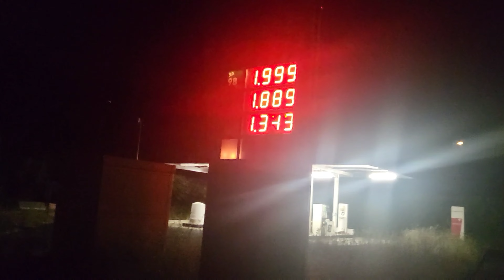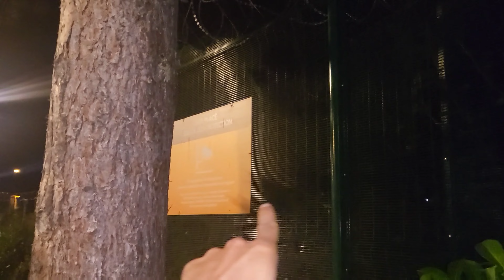JE M'INTRODUIT DANS UN LAC EN PLEINE NUIT DE CANICULE 🥵😅 - URBEX